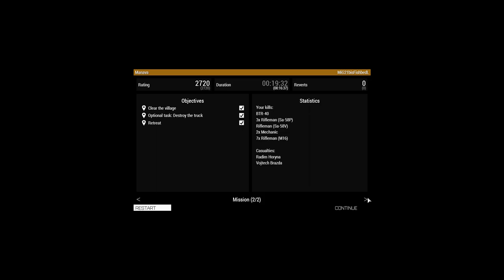CSLA clears smugglers out of Manava - CSLA Iron Curtain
A squad of CSLA troops are called upon to secure the village of Manava on the Czechslovak-German border. Smugglers forced the residents to fleet from the town, leaving the CSLA to ensure it's cleared and safe for them to return.

This DLC is a mixed bag, thus far. Expect a more indepth video, this is just to share. Using default sounds, but there's a good soundmod for this that's worthwhile.